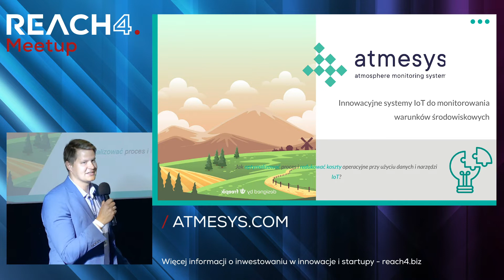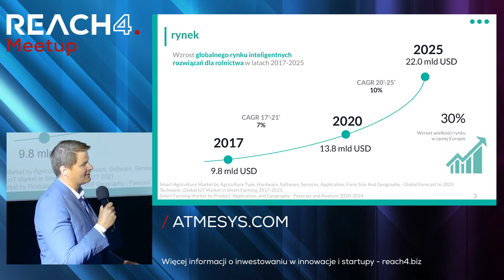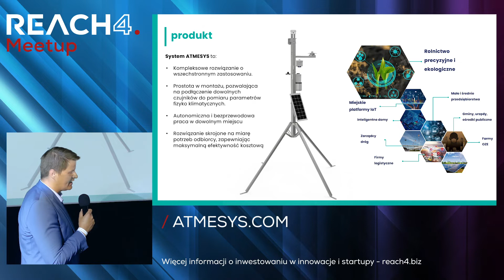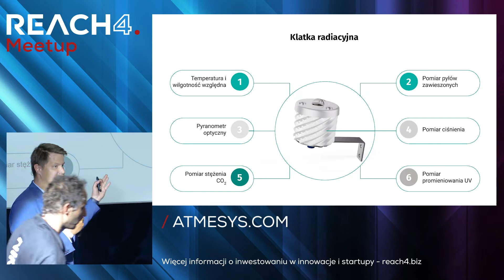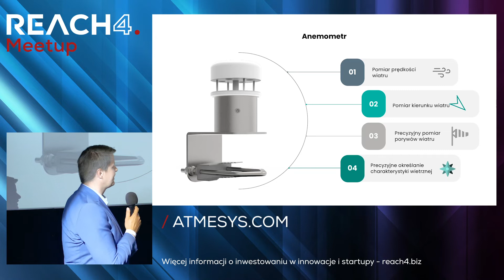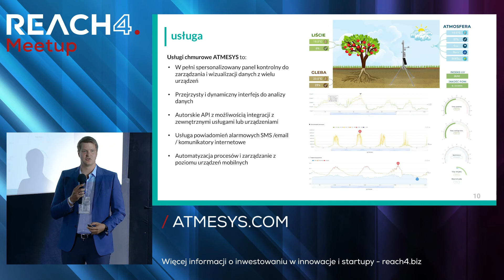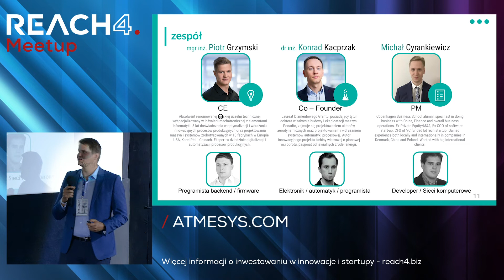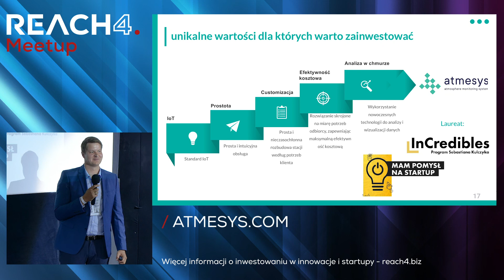Nowoczesne systemy monitorowania atmosfery | Prezentacja startupu Atmesys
👉 Piotr Grzymski, twórca i CEO Atmesys

ATMESYS to producent pionierskiego i polskiego rozwiązania, w pełni autonomicznego, modułowego i uniwersalnego urządzenia do akwizycji danych środowiskowych. Dzięki modułowej budowie istnieje możliwość tworzenia nieskończonej ilości zastosowań systemów pomiarowych minimalnym nakładem pracy i kosztów. Rozwiązanie ATMESYS w precyzyjny sposób określi warunki pogodowe oraz glebowe w uprawach rolnych, sadowniczych oraz warzywniczych, stan jakości powietrza zarówno w terenach zurbanizowanych jak i odległych lokalizacjach bez infrastruktury, a także pozwoli na zautomatyzowane działania przy współpracy z rozwiązaniami kontroli procesów przemysłowych, systemów irygacji, nawożenia czy nawadniania oraz smart-home.

Naszym głównym celem jest stworzenie w pełni automatycznego, modułowego systemu akwizycji danych środowiskowych o otwartej architekturze zapewniającej:
• Efektywne kosztowo tworzenie rozproszonych systemów pomiarowych opartych o metodologię IoT oraz Industry 4.0.
• Rozwiązanie modułowe, autonomiczne oraz dostosowane do potrzeb zróżnicowanych odbiorców, umożliwiając automatyzację pomiarów i analizy danych w różnych sektorach gospodarczych.
• Akwizycje i agregacje danych na potrzeby analizy Big Data.
• Przyjazny interfejs użytkownika i prostotę obsługi.
• Dowolną konfigurację czujników i elastyczne rozszerzenie funkcjonalności zgodnie z potrzebami klientów.